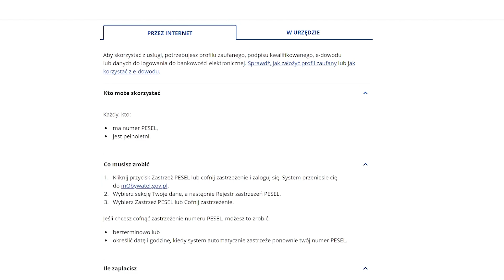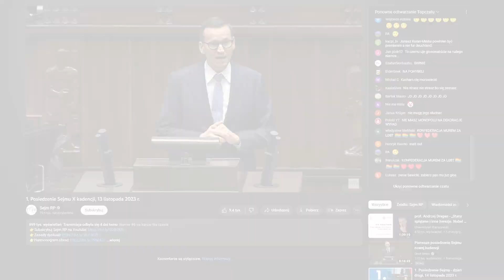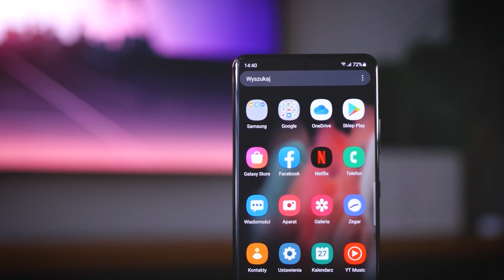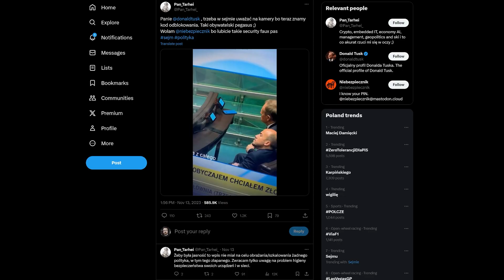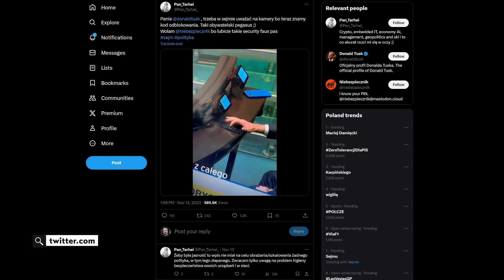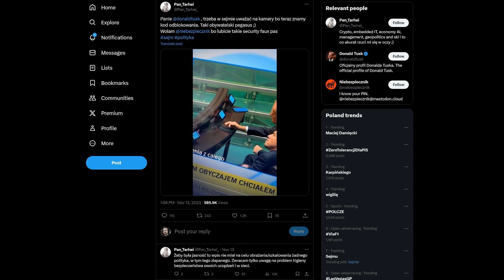Znamy PIN Tuska, rekord sejmowego streamu i pierwszy EV od Xiaomi - Szpany i Dzbany #194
O czym pisaliśmy w ostatnich dniach? Oto nasz przegląd tygodnia ze świata nowych technologii, internetu, świata, Polska i kosmosu.